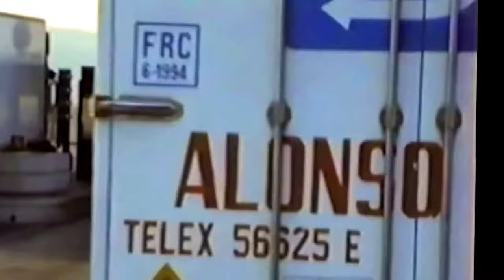en la ruta